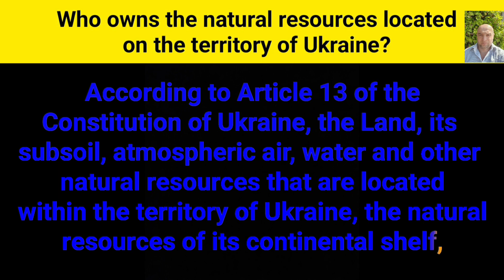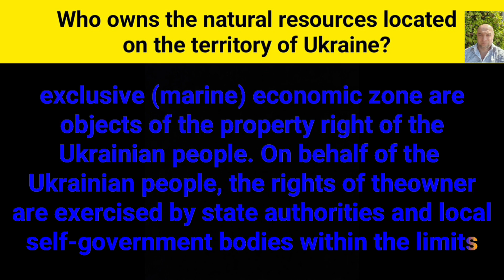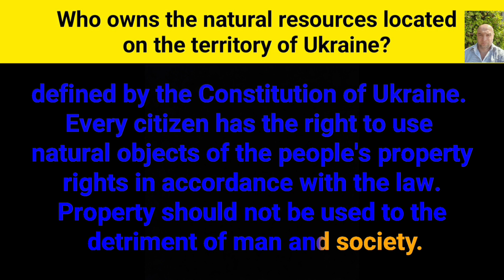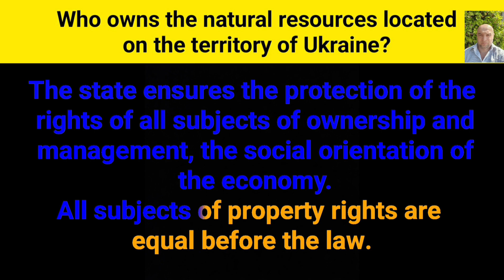Who owns the natural resources located on the territory of Ukraine?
According to Article 13 of the
 Constitution of Ukraine, the Land, its subsoil, atmospheric air, water
 and other natural resources that are
 located within the territory of Ukraine,
 the natural resources of its continental
 shelf, exclusive (marine) economic zone
 are objects of the property right of the
 Ukrainian people. On behalf of the Ukrainian people, the rights of the
 owner are exercised by state
authorities and local self-government
 bodies within the limits defined by
 the Constitution of Ukraine.
Every citizen has the right to use
natural objects of the people's property
 rights in accordance with the law.
Property should not be used to the
 detriment of man and society.
The state ensures the protection of the
 rights of all subjects of ownership and
 management, the social orientation of
 the economy.
 All subjects of property rights are
equal before the law.